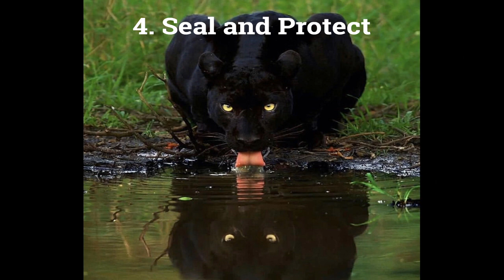The four main Principles of Gnosticism